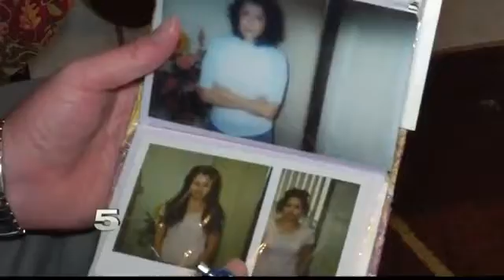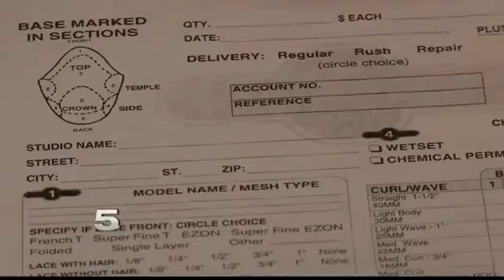Hair Replacement Company Fails to Reimburse Edinburg Man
The man paid $332.08 and shipping fees for a toupee.